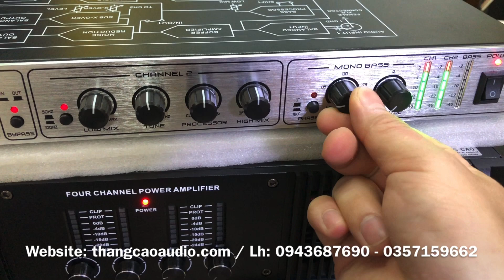Nâng Tiếng Mới Nhất 2020_ DBX EX3000plus: 1tr200 (Có Cắt Sub )